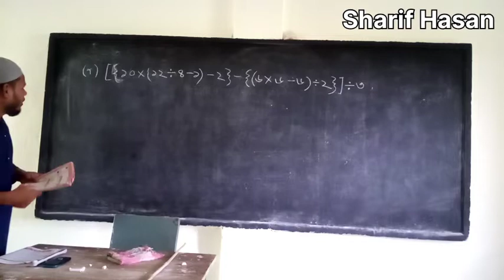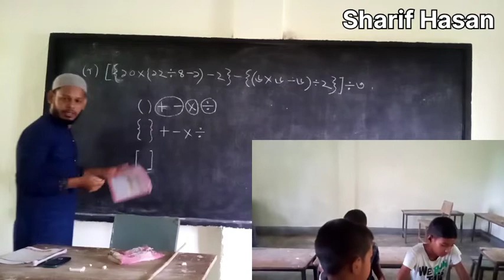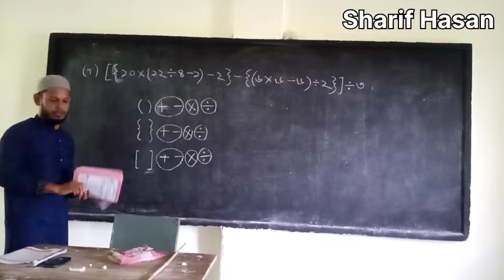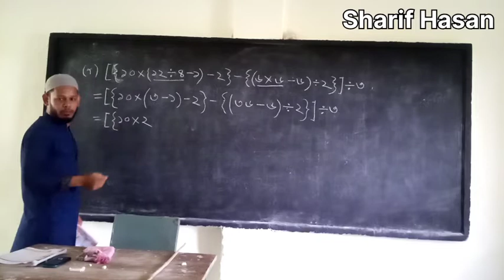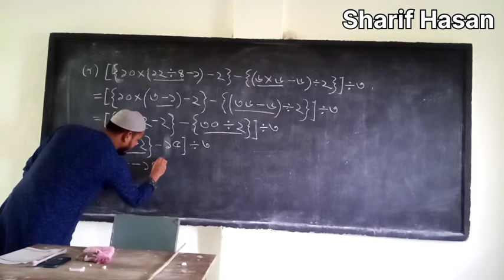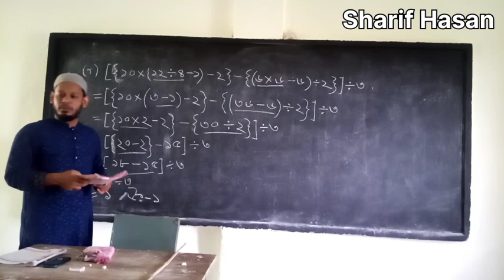সরল অংকের সঠিক নিয়ম Sharif Hasan